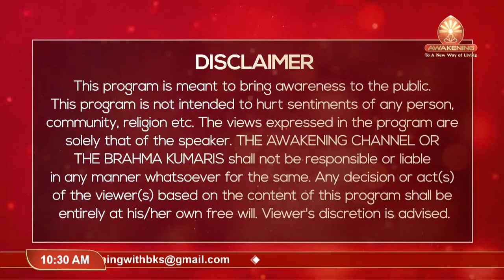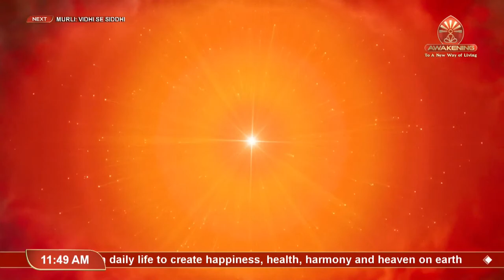Beyond Excellence - People & Planet: Ozone Day | Scientists and Engineers Wing | Brahma Kumaris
Tata Sky: 1084
Jio TV: 1060
GTPL: 578
InDigital: 996
NXTDigital: 984